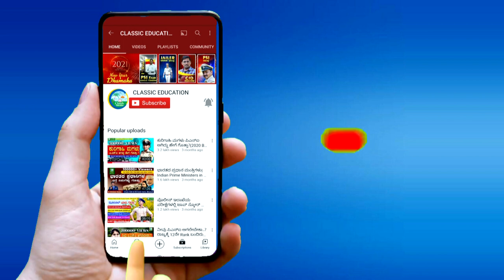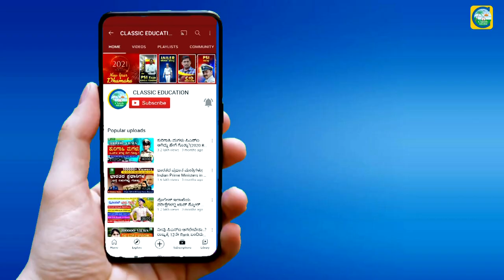POWERFUL MOTIVATIONAL VIDEO By MAHISHI SIR||FDA||PSI||SDA||CLASSIC EDUCATION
Classic Education
Dharwad